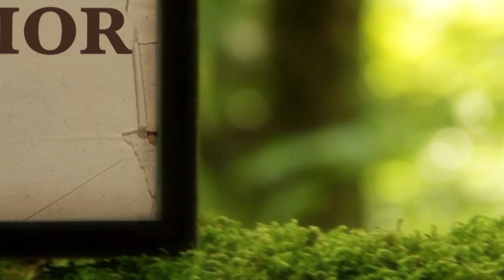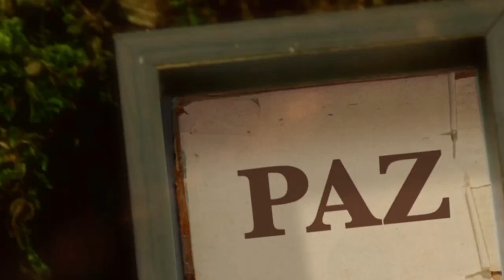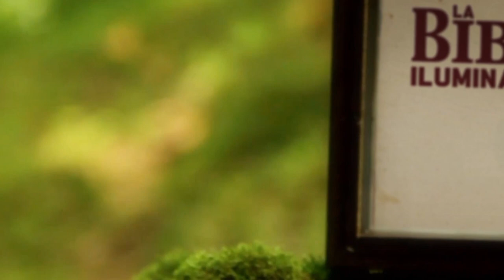La Biblia Ilumina Tu Vida - Lunes 27 de Marzo del 2023